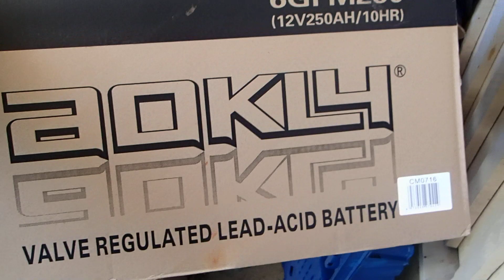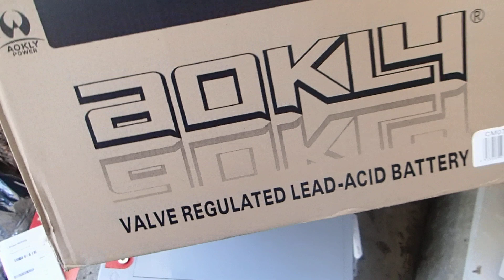Sodankylä 12.5.2023. 250 Ah akku. 12V. Yli 70 Kg painava. P5120049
Sodankylä 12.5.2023     perjantai 12. toukokuuta 2023.
Kyllä tuolla parit mosset kärventää. Sodankylä 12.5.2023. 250 Ah akku. 12V.  Yli 70 Kg painava.  P5120049